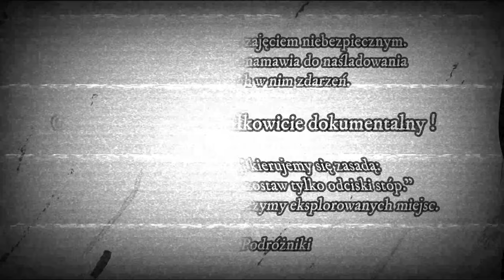Urbex #12 ,,Kaplica grobowa" Nieudana eksploracja - Urbex POV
Tym razem się nie udało. Chcieliśmy zwiedzić kaplicę grobową z 1830 roku, w której prawdopodobnie znajdują się szczątki pochowanej tam rodziny. Niestety, nie wyszło. Dlaczego? Zapraszamy Was na krótki odcinek z tej nieudanej wyprawy.